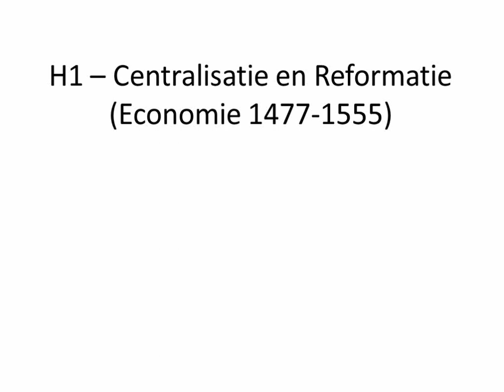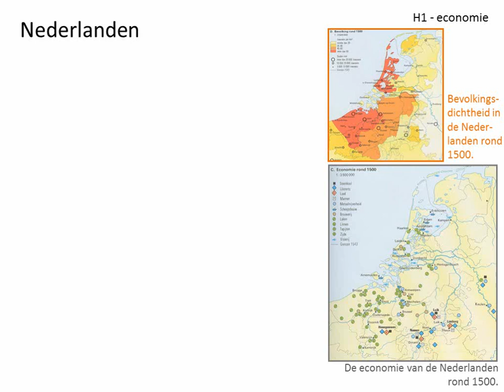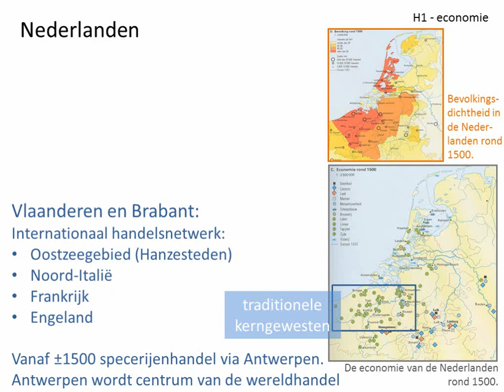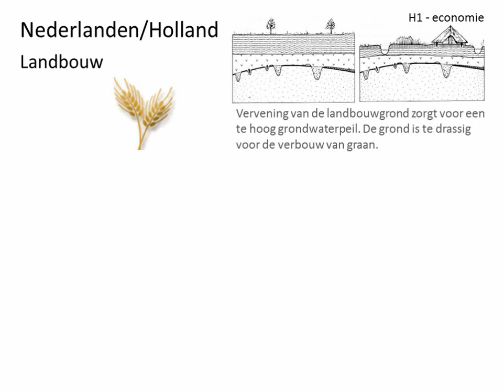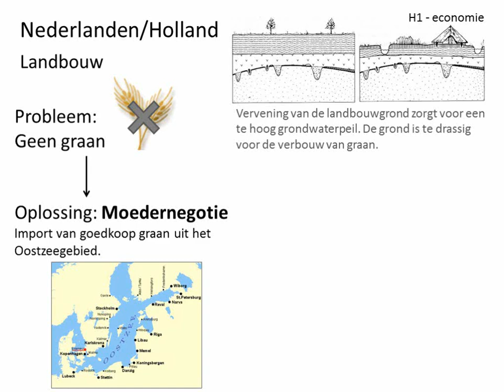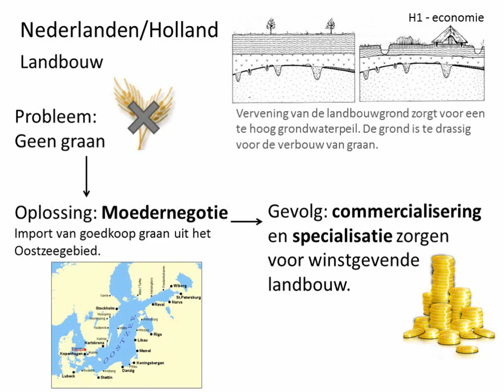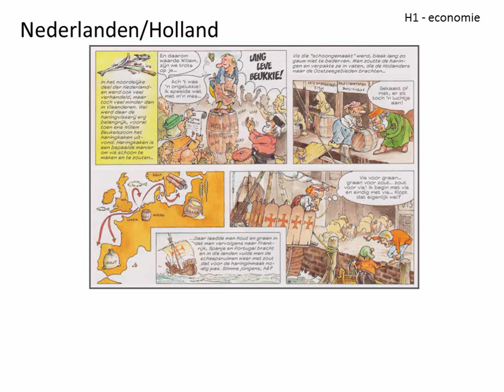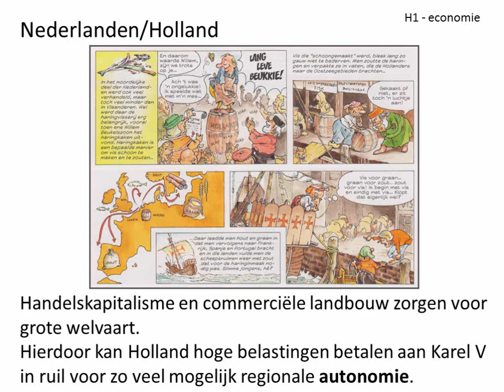oude video - 4. De Republiek in een tijd van vorsten